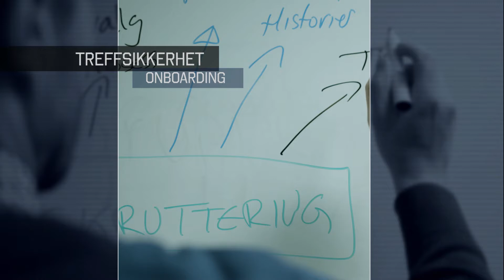De 3 største utfordringene innen rekruttering i dag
Det handler om å effektivisere rekrutteringsprosesser, tilrekke de riktige menneskene og sikre gode kandidatopplevelser. Det vi ser er at de som har lettere for å omstille seg, lykkes litt bedre enn andre.
I denne filmen deler vi de 3 største utfordringene slik vi ser det i dag, og hva du bør ha i bakhodet i ditt arbeid med ansettelsesprosesser.